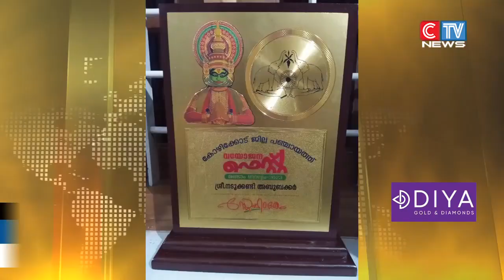കോഴിക്കോട് ജില്ലാപഞ്ചായത്ത് പുരസ്‌കാരം; നടുക്കണ്ടി അബൂബക്കറിന്